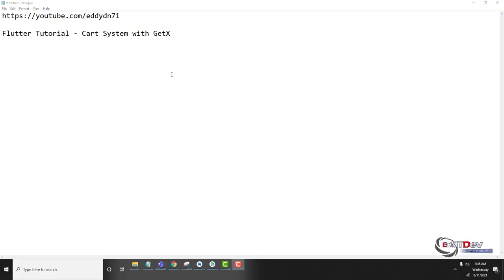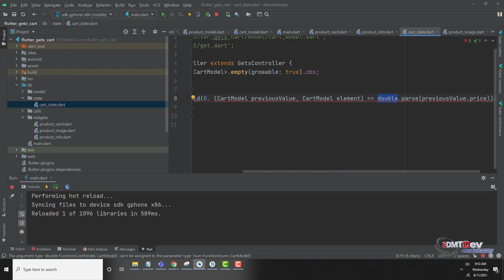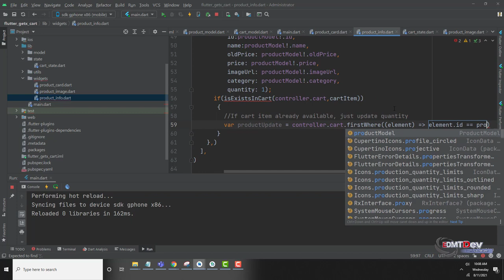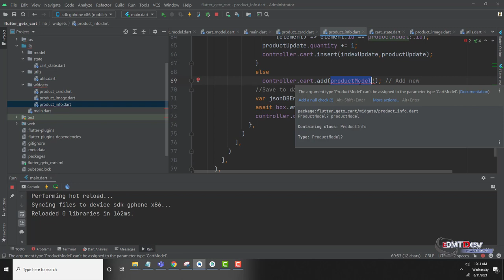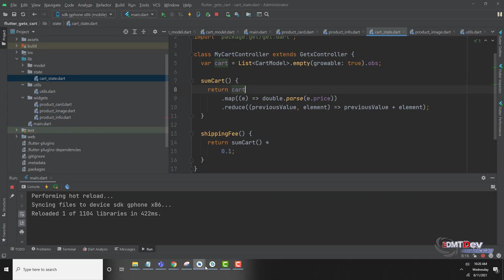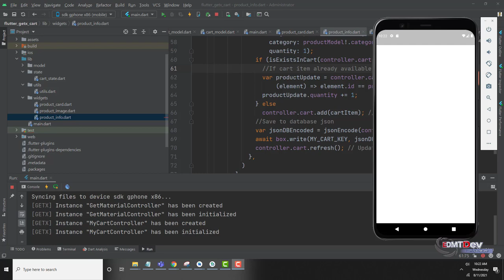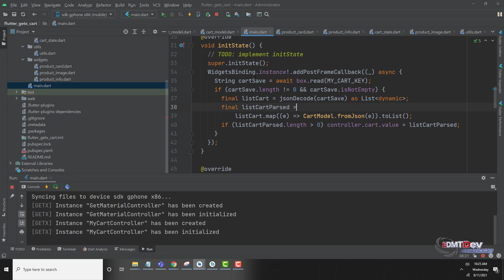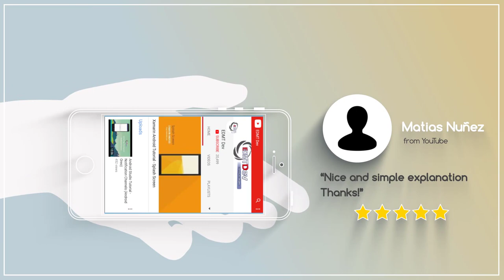Flutter Tutorial - Cart System with GetX #3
In this tutorial , i will show you create an app bar with Background Image